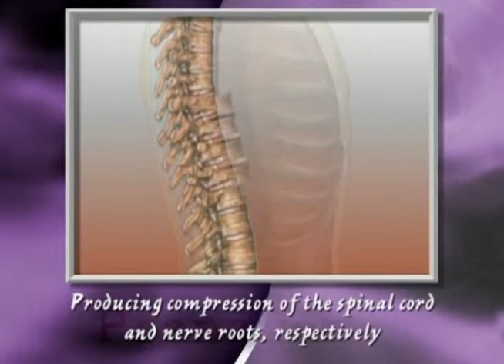Introduction For Cervical Spondylosis In English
Cervical Spondylosis is the deformation of the joints in the vertebrae near the neck. It is a condition associated with aging. Get tips and advice on health and medical issues in this this video.